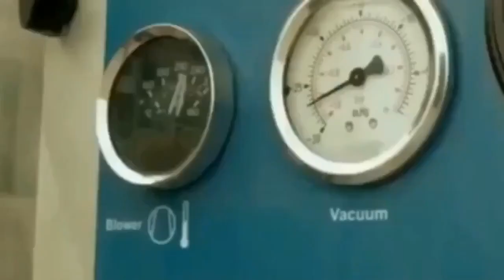The power of vacuum